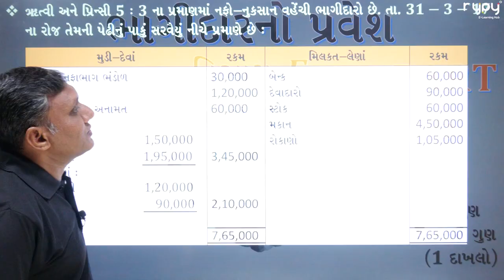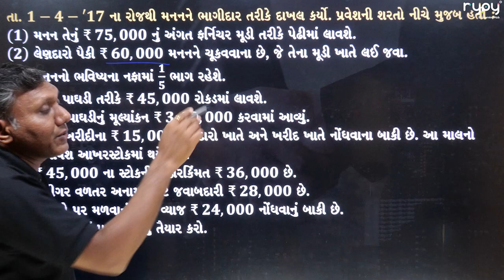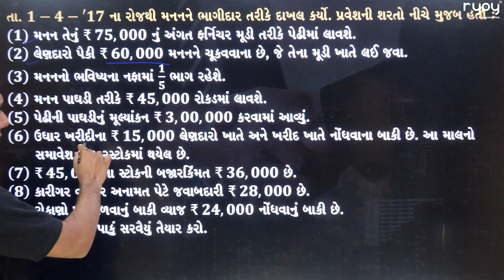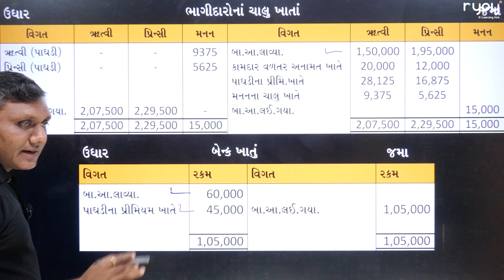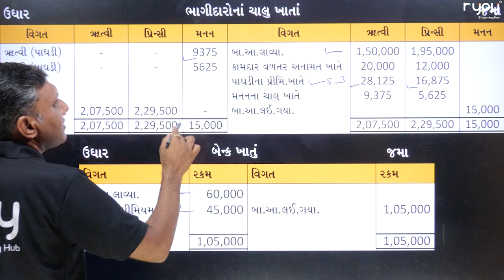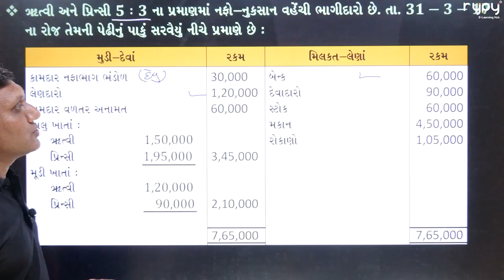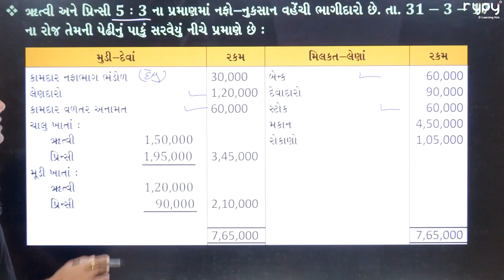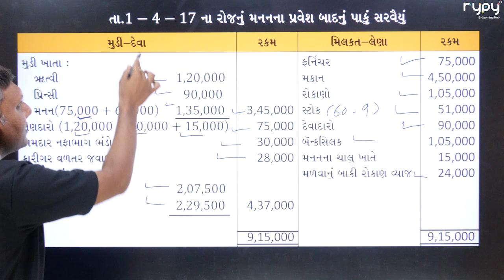STD-12 COMMERCE | ACCOUNT | CH-5 ભાગીદારનો પ્રવેશ વિભાગ E , 8 ગુણો નો 1 દાખલો PART 6